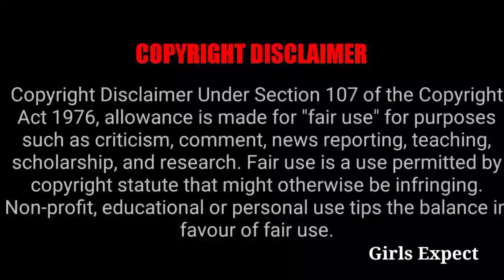சீரியல் End ஆகுமோ 🤔 || Girls Expect ❤️